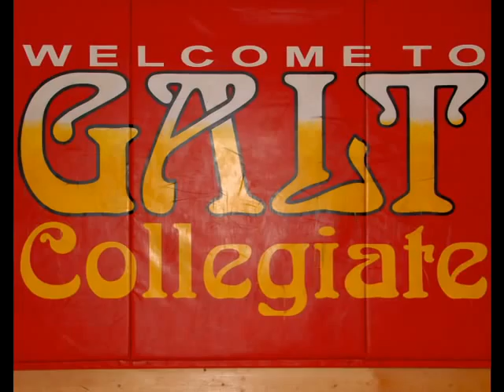Cambridge Slideshows: SMYLe at GCI and Long & McQuade's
After arriving in Canada a week ago, the band members hang out with the students at Galt Collegiate Institute before playing outside of the Long & McQuade music store on Dunbar at Hespeler Road. Music from the band's own CD's.